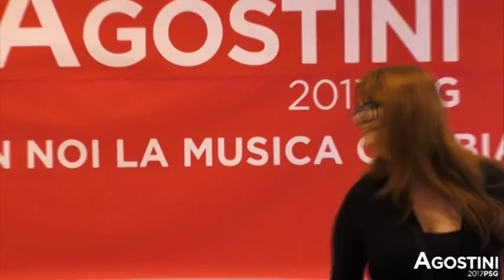Giulia Segreti & Barone Mark Kheel//Interpretano// FAHRENHEIT 451, KENNEDY,HUNGER GAMES,PERICLE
Giulia Segreti & Barone Mark Kheel//Interpretano// FAHRENHEIT 451, KENNEDY,IL DISCORSO DI PERICLE AGLI ATENIESI , HUNGER GAMES

Presso il Sabato Civico del candidato sindaco Andrea Agostini.

Spero vi piaccia la nostra lettura ed interpretazione
Voci: Giulia Segreti - Barone Mark Kheel